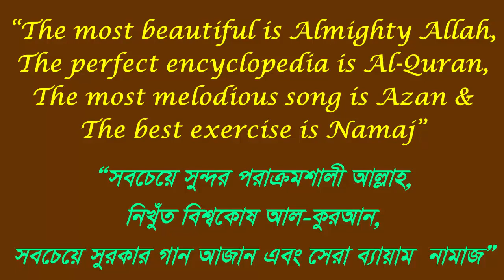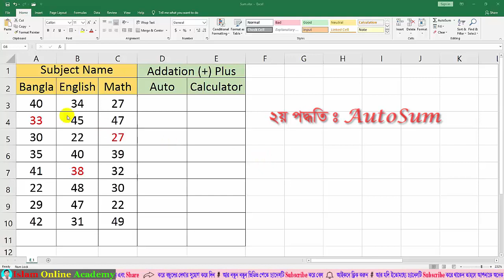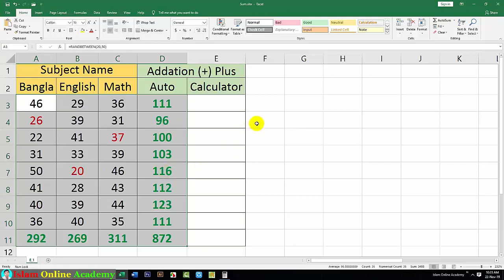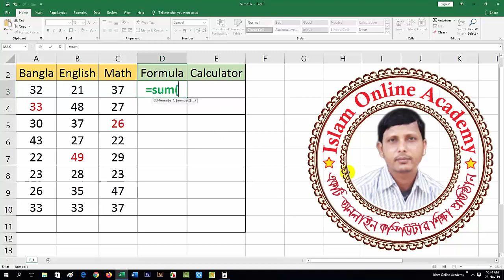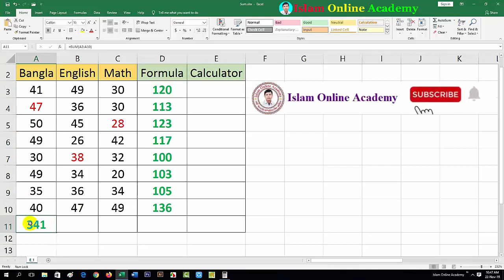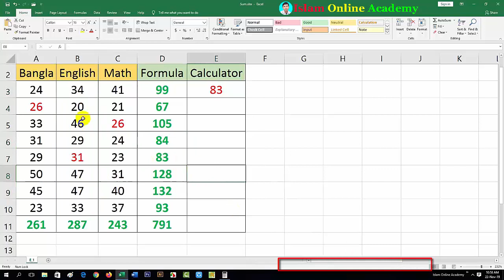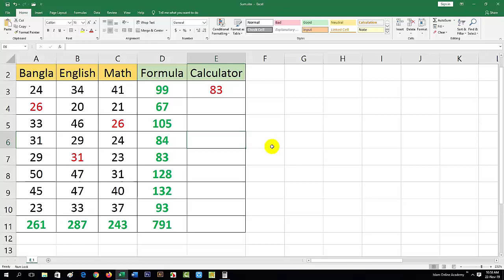How to add, sum, plus in MS Excel Bangla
In this tutorial you can know about Microsoft Excel Sum Formula.